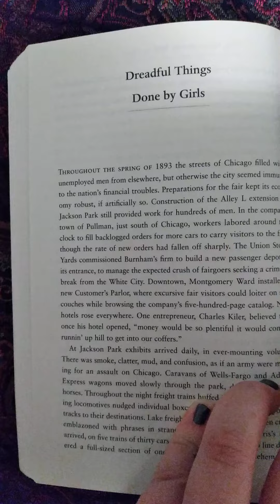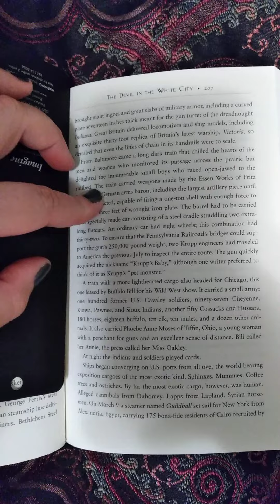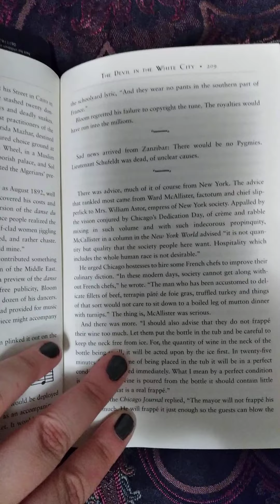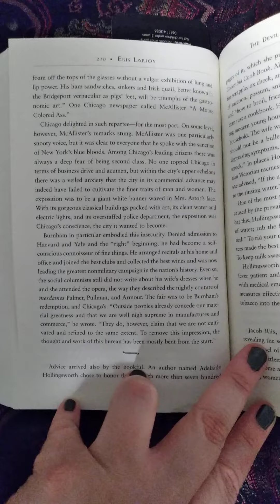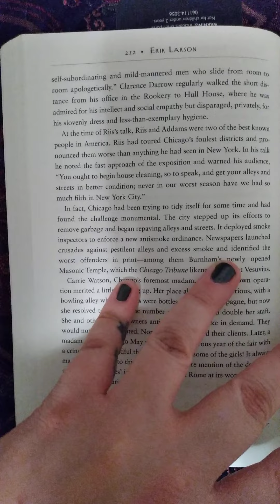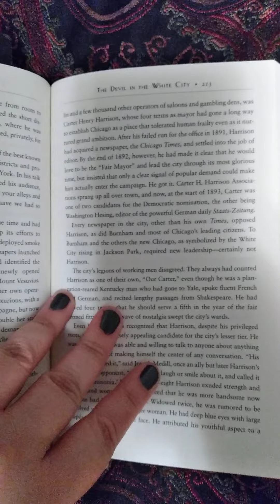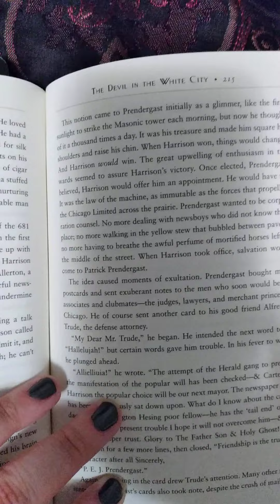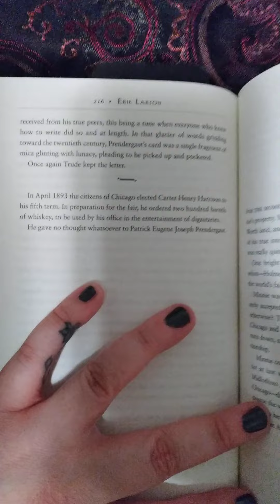*24* The Devil in the White City- Part 2- An Awful Fight- Dreadful Things Done by Girls